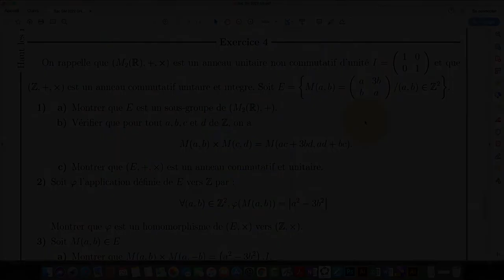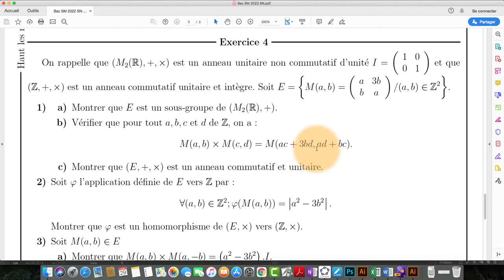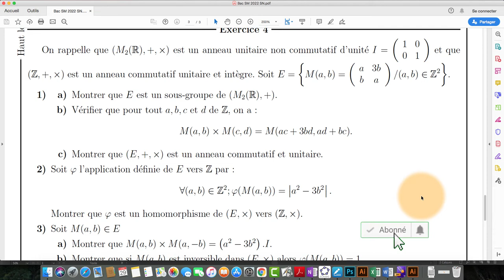Structure algébrique Exercice 4 Bac SM A et B 2022 Session Normale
Corrigé de l'exercice 4 sur les structures algébriques du Bac SM A et B 2022 session normale
تصحيح التمرين 4 للبنيات الجبرية لامتحان الوطني علوم رياضية الدورة العادية 2022